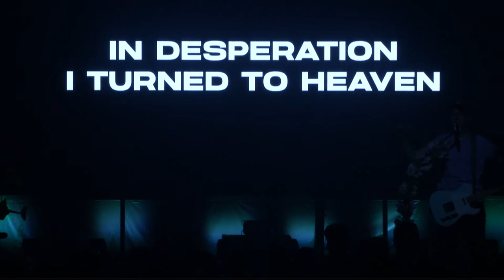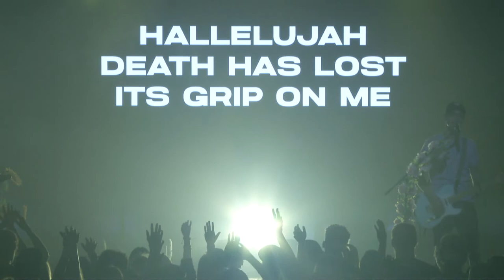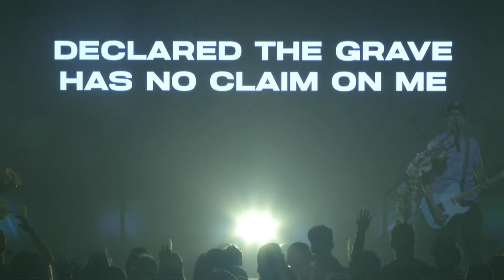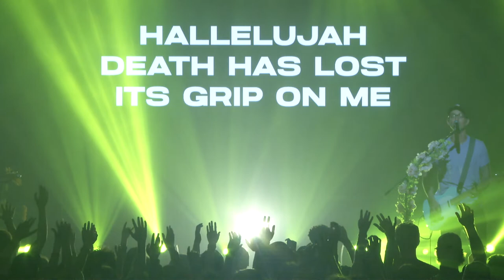MOVE 2022 TN3 5AM - Chad Ragsdale